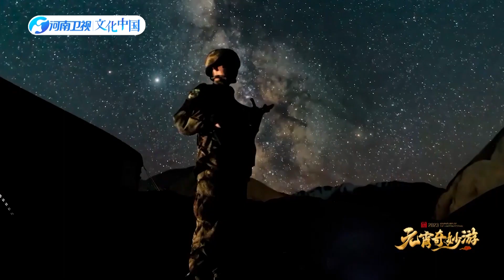【CUT】Traditional Chinese Musical Ensemble: “The Harmony of Heaven and Earth”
Each instrument symbolizes a mythological creature of the four, and also represents the gorgeous scenery in China in four seasons.